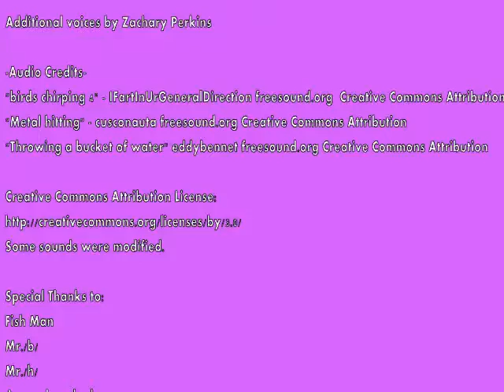The Cronikles Short: Sleep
There's a gentleman outside that wants to kill you.